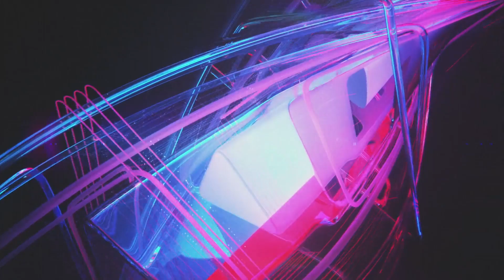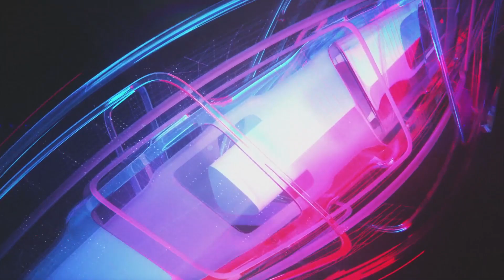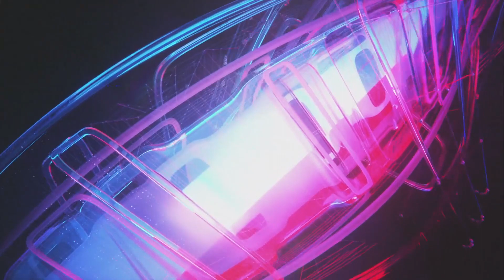The Bitzpan - Odyssey Lotus | Chill Space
The Bitzpan - Odyssey Lotus, Released 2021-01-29, Sofa Beats, SOFABEATS48

The lotus fruits and flowers were the primary food of the lotus-eaters. A tribe of people who lived on the island where Odysseus and his crew are forced to land after being pushed by a storm while on their return journey to Ithaca. As a consequence of the plant's narcotic properties, this tribe lived in a perpetual state of bliss and euphoria.

'Odyssey Lotus' is an experience of a voyage through crystal grooves with motion bass lines and analog melodies, organic and synthetic sounds layered together while exploring sound design synthesis.